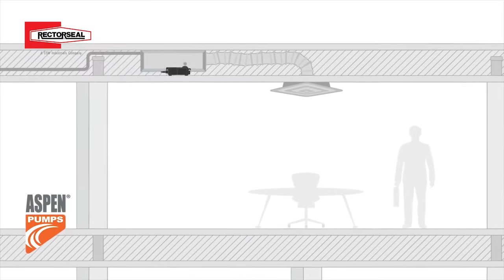How To Install an Aspen Mini Tank Pump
Learn how to easily and quickly install an Aspen Mini Tank Pump.